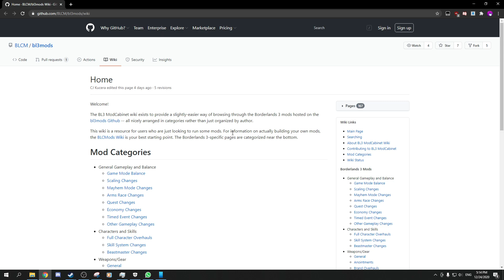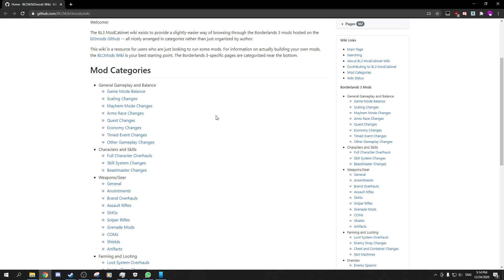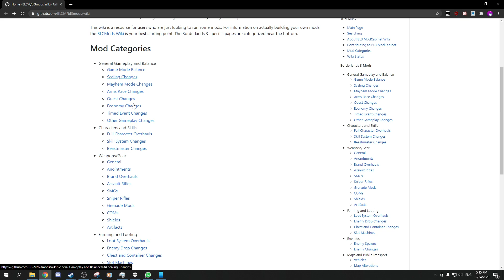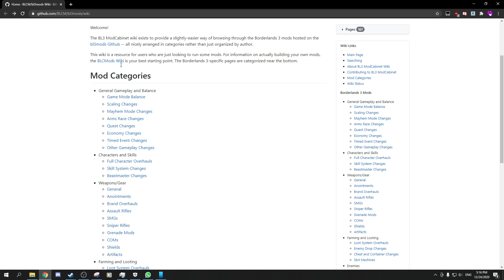Borderlands 3: Modding Goes Public! (Borderlands 3 Mods Recommendations)